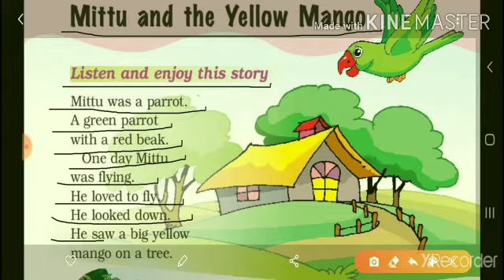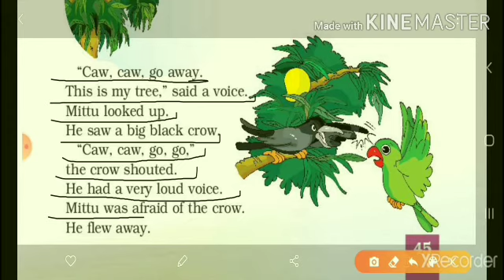Subject-English Class-1 ( Unit-4 Lesson-8)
Reading of this lesson